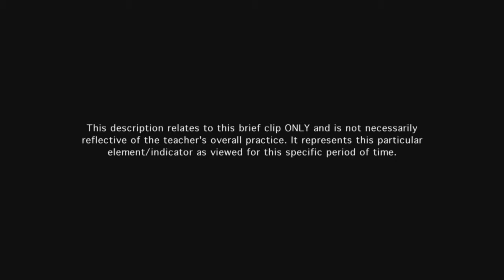Teacher provides feedback during and after instruction - Example 3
The teacher's feedback to students advances student learning as she guides them in finding text evidence.